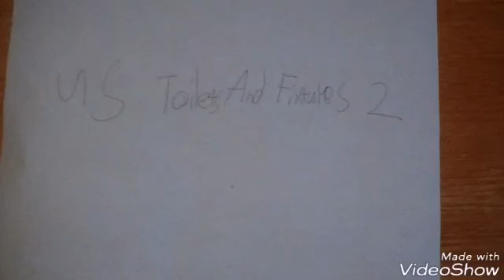1874: Sonic Boom Part 762